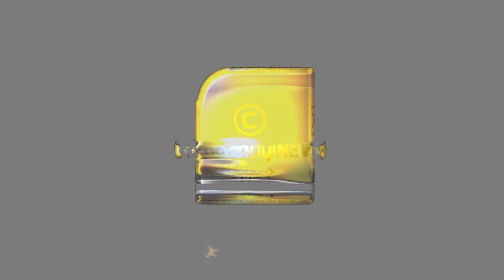അയിത്തം വർഗീയത സാമ്പത്തിക അധിനിവേശം തൊഴിലിട അധിനിവേശം ഇതെല്ലാമാണ് ഹലാൽ | SAY NO TO HALAL